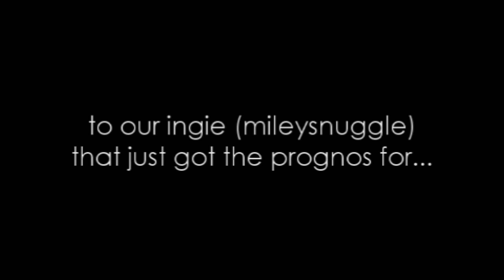Ingie...MileySnuggle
When I read this a few minutes ago it depressed me so much! :'(
Ingie (MileySnuggle) has cancer!

I might make a video just for her...a whole collab with everyone that wants to be in it...
I'm not sure yet though :/

So please, if you have a twitter, please tweet
wesupportingie as much as you can
And follow her to get updates on how she is doing.
I'm sure she would also appreciate kind words from people about all of this :')

Peace, Love, & Prayer
- Nicolette